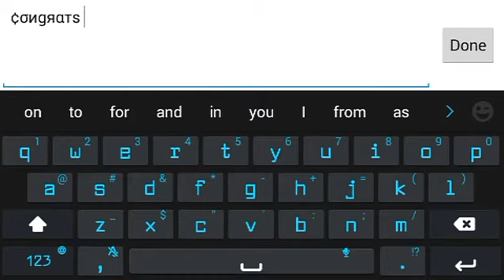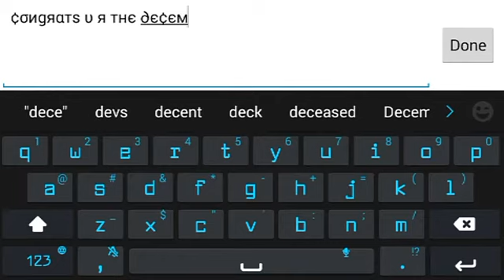MOBILE LEGENDS December skin winner#2